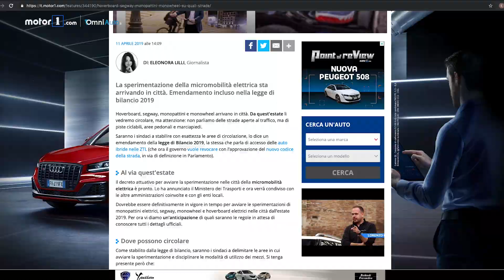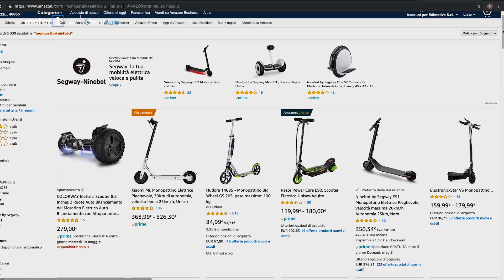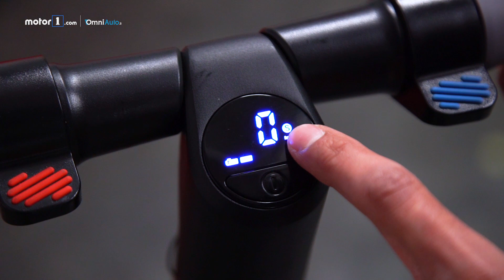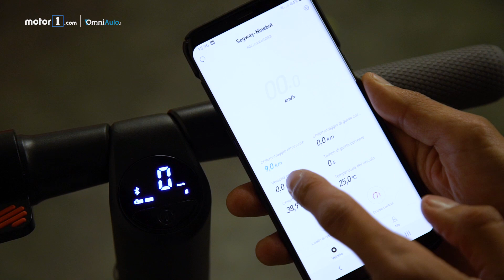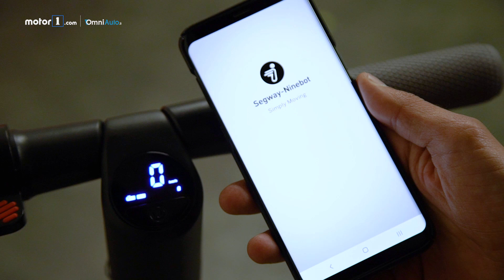Mai pensato a un monopattino elettrico? Ecco l’effetto che fa guidarlo...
Come per le auto, iniziamo a fare recensioni di questi nuovi mezzi di trasporto, visto che il Codice della strada sta per cambiare includendo anche la micromoblitià elettrica. Per saperne di più

Produzione: Edimotive